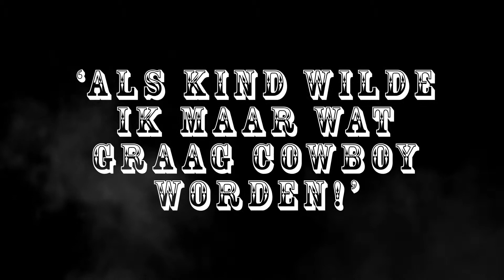Lenny Oosterwijk - Frédérique Spigt